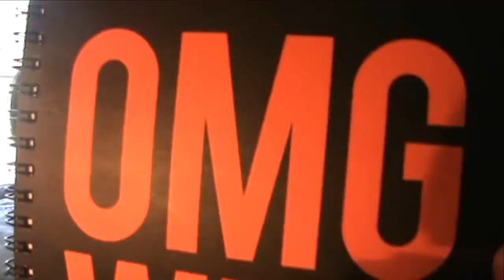Tape Face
ALL SHALL BOW TO TAPE FACE!

Enjoy! :D